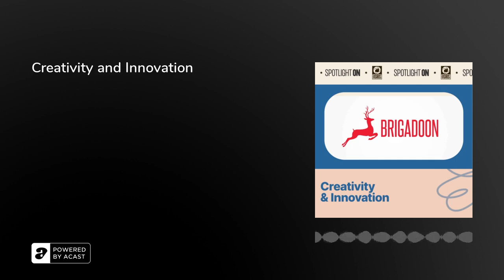Creativity and Innovation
Brigadoon is a global affairs news and information platform for founders + thought leaders with global ambition.&nbsp;

Brigadoon curates the emerging issues and the independent thinkers shaping commerce + culture. Brigadoon sees this curation as global street smarts.&nbsp;

The conversation you’re hearing today featured LP talking about ticketing, e-commerce and the events industry.

Born out of personal frustration of spending too much time with the same people thinking the same way, Brigadoon is a simple idea, connect founders + thought leaders who believe in the power of conversation and embrace curiosity.&nbsp;

Brigadoon organizes powerpoint free discussions, family-style salon dinners, and multi-day excursions that foster deeper knowledge and enable better connections.&nbsp;

Established in 2013, Brigadoon is produced by Caracal Strategies LLC and curated by Marc A. Ross.

Lean more about Lyte.

Find more great podcasts from Osiris Media, the leading storyteller in music.